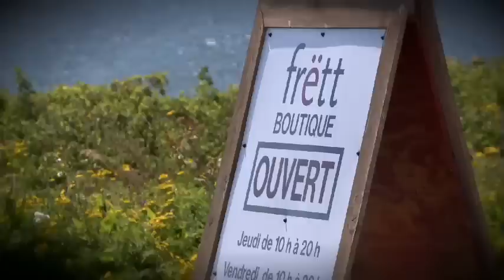Michelle Secours - Frett Design - Caplan - Circuit des arts de la Gaspésie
Depuis 1997, Michelle Secours s'est enroulée dans une bobine de laine provenant d'Italie. Dans son tournis, elle crée des tricots pour les femmes, les hommes et les enfants.

« Je me débobine pour votre confort! »

Tricotées par des aiguilles vivant au Québec, les petites laines de Michelle bêlent comme les mérinos et les alpacas qui les composent et, lorsque faits de coton, de viscose (rayonne) et de lycra ce sont des  histoires que les vêtements racontent.

Conçues pour durer entre 10 et 4000 ans, les créations sont tellement intemporelles par leur simplicité, que même les extraterrestres se sont montrés intéressés par la collection! Les humains, quant à eux, craquent pour la diversité des couleurs et des modèles qui les garderont du Frëtt terrestre...

Bien que ce soit réconfortant de porter des vêtements entièrement faits au Québec, il est encore plus intéressant de savoir qu'ils proviennent de Caplan, capitale de la mode en Gaspésie!